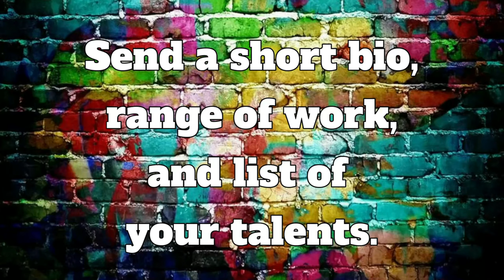Your Life Choices (Talk Show) Game of Life Season 1 Ep 5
The Real OG hosts this podcast discussing; Health, Wealth, and Happiness.